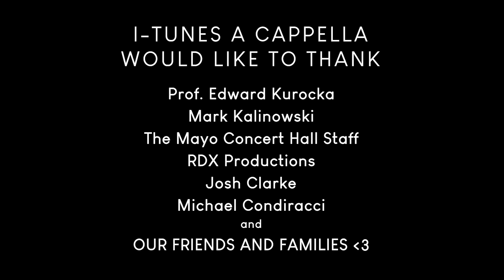Stay With Me | i-Tunes A Cappella Winter Concert 2022 (TCNJ)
By: Miki Matsubara (composed by Tetsuji Hayashi)
Arranged by: Sabrina Sims '24
Soloist: Sabrina Sims '24
Videography: Michael Condiracci

Sopranos:
Sabrina Sims ‘24
Lexi Maze ‘26 *

Mezzo Sopranos:
Lili Solimando ‘24
Lauren Zubrzycki ‘24 *
Chandler Storcella ‘25

Altos:
Alexandra “Alex” Vargas ‘23
Amanda Feldman ‘23
Kaitlyn Verney ‘24
Jake Hoegler ‘24
Abby Smith ‘26 *

Tenors:
Thomas Smith ‘22
Victoria M. Varnavas ‘24
Daniel “Danny” Wilson ‘25
Mickey Fabius ‘25

Basses / Baritones:
Mark Lacap ‘23
Richard “Richie” Gual Jr. ‘25
Nick Christian ‘24 *
William Parr ‘23

Vocal Percussionist:
Mickey Fabius ‘25

*new tunes